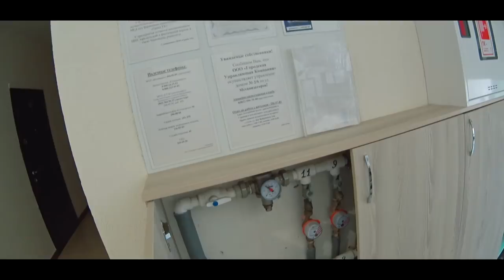✅ ПОКУПАЮ КВАРТИРУ В СОЧИ !!! ( Часть 3 ) // Недвижимость Сочи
Для получения КОНСУЛЬТАЦИИ по вопросам недвижимости в Сочи:
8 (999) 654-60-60 - НАШ ОБЩИЙ НОМЕР ДЛЯ ОБРАЩЕНИЙ
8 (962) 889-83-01 - ПО ИПОТЕКЕ